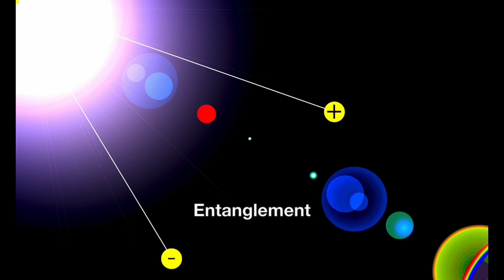Entanglement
Sketchy dance music.  album: Frozen Cinderblocks